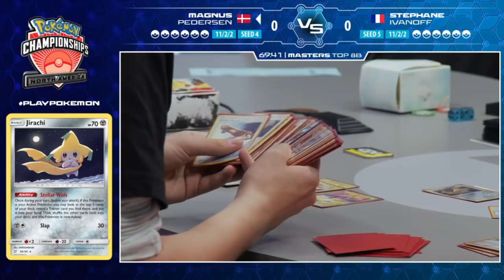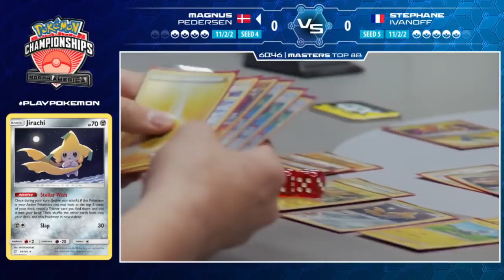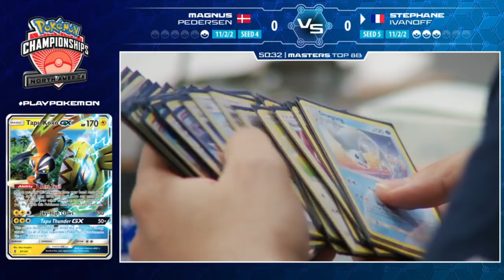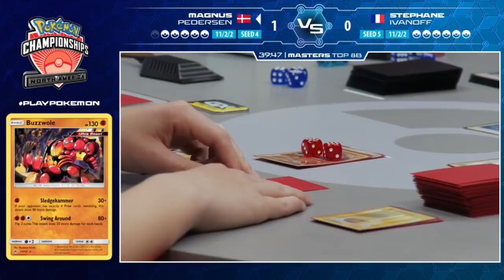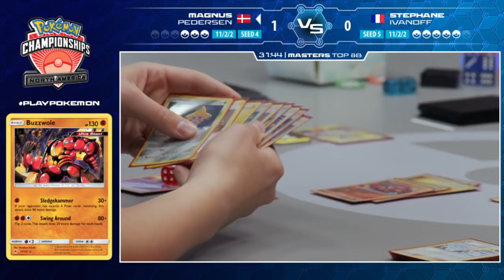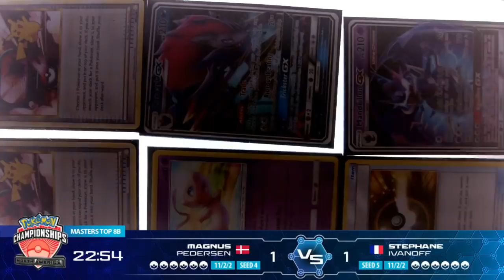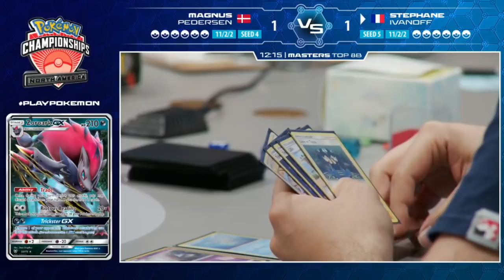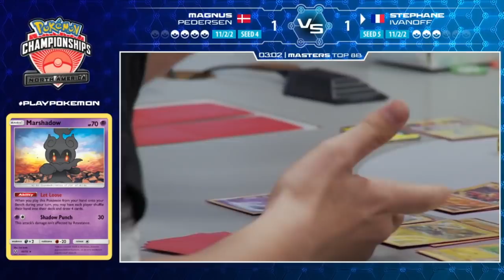TOP 8b Stephance Ivanoff Vs Magnus Pedersen 2019 Pokémon North American International Championships